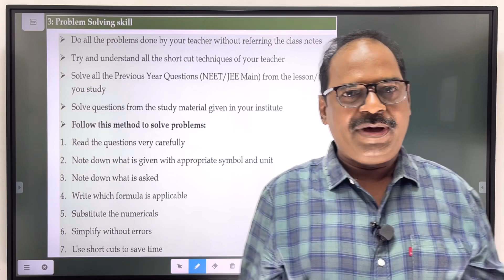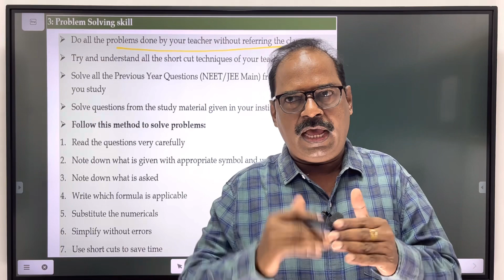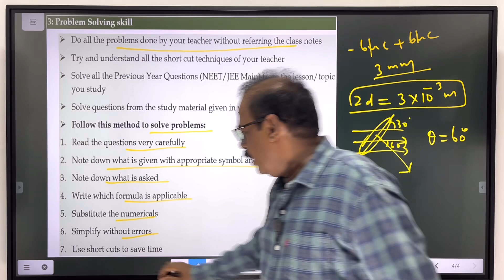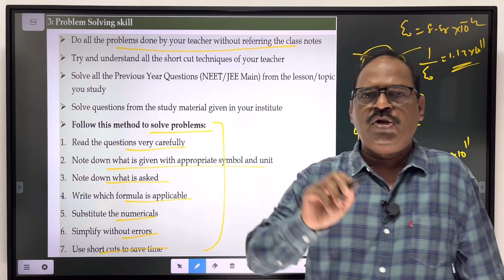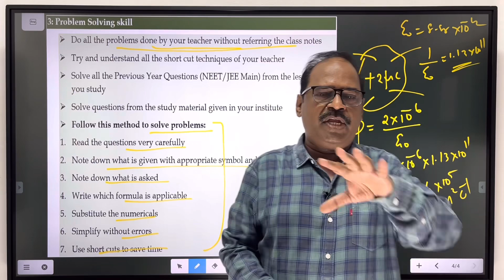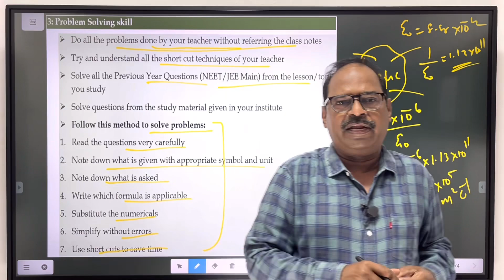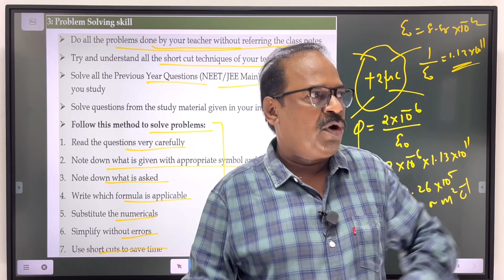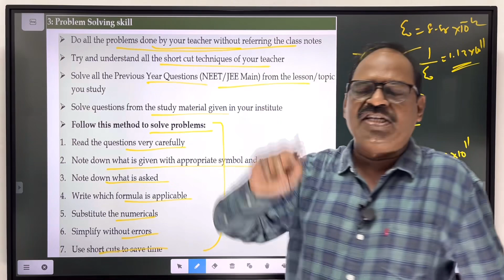Part 3/6. How to score 180 in NEET Physics?